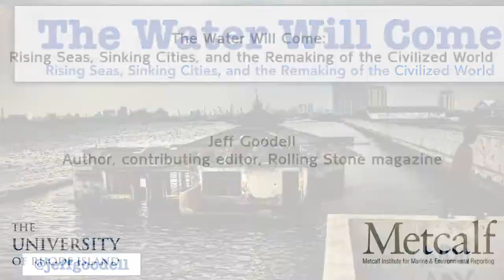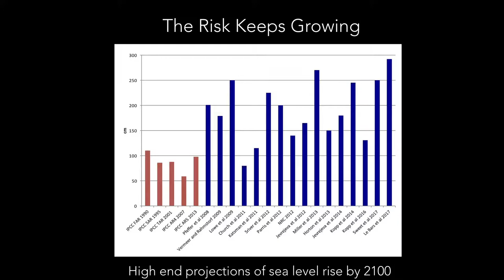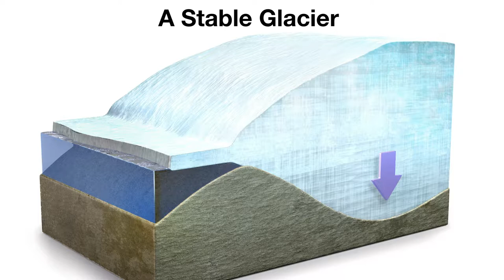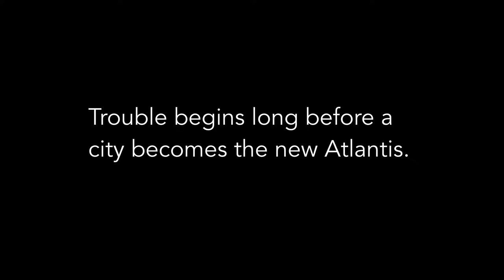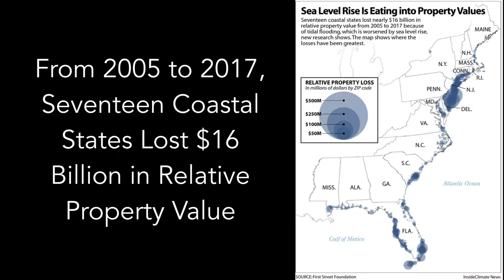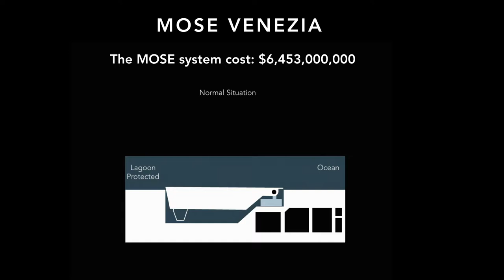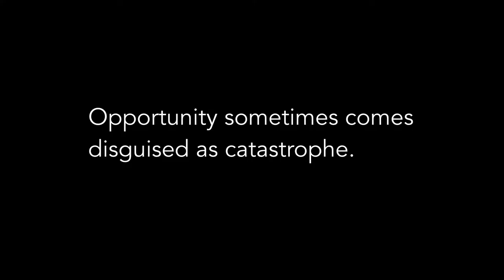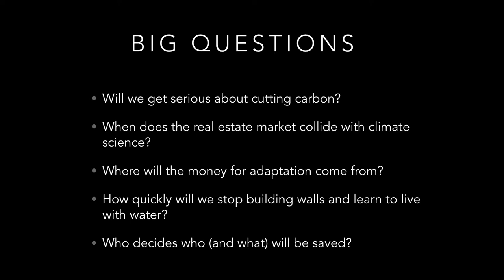Jeff Goodell: Rising Seas, Sinking Cities, and the Remaking of the Civilized World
Jeff Goodell, contributing editor for Rolling Stone Magazine and award-winning author, discussed the economic, environmental and political implications of rising seas at Metcalf Institute's 2019 Annual Public Lecture Series. Goodell also discussed how cities around the world are preparing, and the challenges of reporting on this global phenomenon.